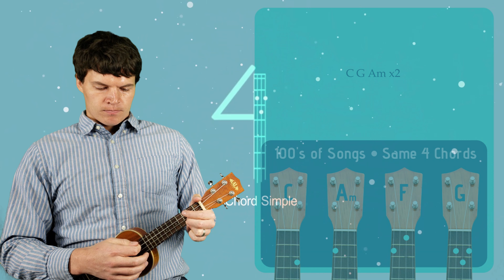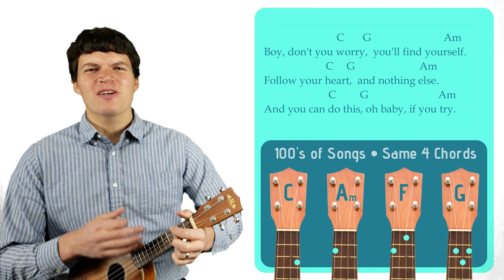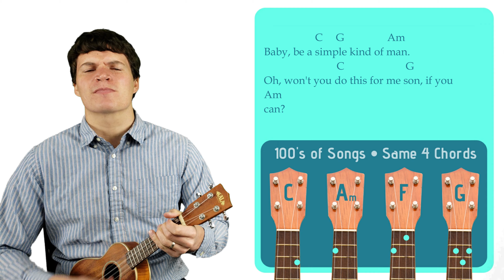Simple Man - Leonard Skynyrd | Easy Ukulele Tutorial & Cover (19)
Learn to play Simple Man by Leonard Skynyrd on the ukulele.

SONGBOOK

CHORDS

STRUMMING  PATTERNS

1. Downstrum Strum Pattern (↓ ↓ ↓ ↓ ). I use this strum pattern for the mellower parts of songs. It can be done at a low-intensity with one strum per chord/measure (↓       ), at a medium-intensity with two strums per measure (↓   ↓   ), or at a high-intensity with four strums per measure (↓ ↓ ↓ ↓ ).

2. Upstrum Strum Pattern ( ↑ ↑ ↑ ↑). I use this strum pattern for happy, carefree songs that remind me of reggae like any song from Bob Marley.

3. Upbeat Strum Pattern (↓ ↓↑ ↑↓↑). I use this strum pattern during the high-energy parts of a song. If a chord lasts for more than one measure, I’ll carry out the ↑↓↑ part of the strum pattern until I switch to the next chord (↓ ↓↑ ↑↓↑ ↑↓↑ ↑↓↑...). If a chord only lasts for half a measure, I’ll cut the strum pattern in half (↓ ↓↑). And if a chord lasts for a single measure, I will play it in the standard fashion (↓ ↓↑ ↑↓↑).

MY UKULELE

SUPPORT ME